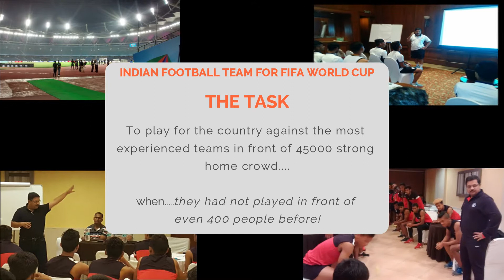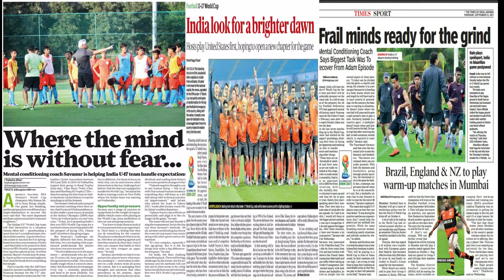How Mental Training helped the Indian Football Team - Captain Amarjeet Singh Kiyam shares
Learn how Mental Training and Mental Toughness techniques helped Indian Football Team become confident and mentally tough in the FIFA U17 World Cup. Dr Swaroop Savanur, Founder - MyMentalCoach and Mental Conditioning and Peak Performance Coach, Sports Psychologist in Pune, India was with the team.

The team could apply the steps to be confident in the game, become mentally tough and absorb the pressure and played to their potential. The players learnt specific mental toughness techniques in football and lifted the spirits of the nation.

- one of the most unique Online Mental Training Program for athletes - PLAY FREE. BECOME FEARLESS.